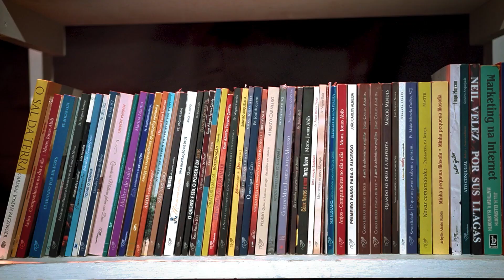📚 Bookstage | A história de Israel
No livro de hoje vamos aprender mais sobre o porquê da história de Israel ser tão importante. Aproveite essa  indicação e faça uma boa leitura!
Direção e produção:  Bianca Vargas
Câmeras: Jorge Ribeiro e Luis Claudio Barreira
Edição e Finalização: Daniel Xavier